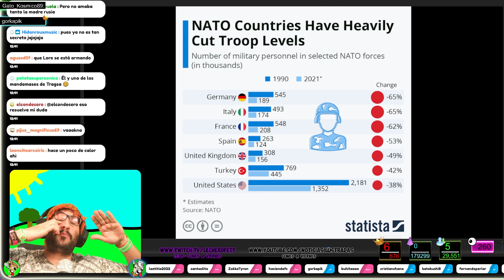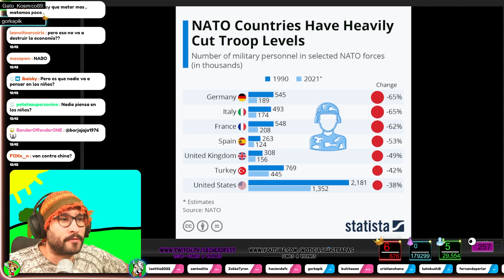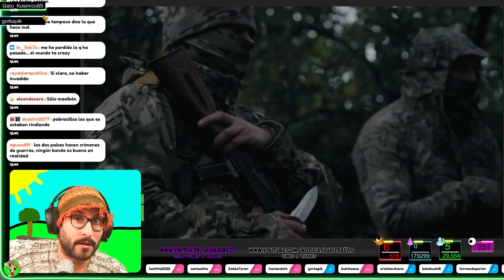RT saca un DOCUMENTAL del grupo Wagner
Top5 Noticias de la guerra de Rusia y Ucrania
🟢 A las 14.30 Estreno aquí en Youtube  @NOTICIAS ILUSTRADAS
Puedes apoyar estos videos y el canal de 5 maneras:
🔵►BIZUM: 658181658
🟡►Crypto (USDT) Red (TRC20): TLfmjfK11xKRVCzRJYgsCiHUwoDfWJvS5n